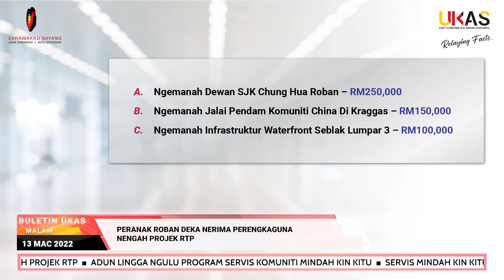BuletinUKAS IBAN EDISI MALAM 13 MAC 2022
Berita Iban begulai enggau Krisberne Fowler.

1.Perintah Besai Ngagihka RM3.6 Juta Dikena Ngaga Baru Masjid Darul Abidin
2.Projek Nangkir Kampung Endap Nguntungka 200 Ruang Bilik
3.Peranak Roban Deka Nerima Perengkaguna Nengah Projek RTP
4.ADUN Lingga Ngulu Program Servis Komuniti Mindah Kin Kitu
5.Servis Mindah Kin Kitu Lingga Nerima Timbal Positif
6.MPS Fokus Pengawa Ngubah Sibu Nyadi Mengeri Pintar